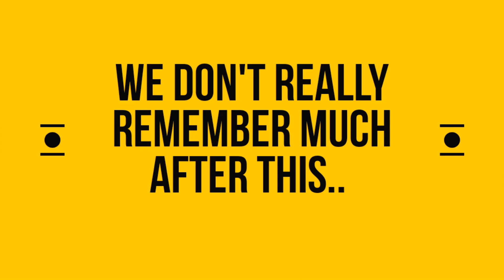Weekend Vlog || Lunch With My Lovies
Hi guys! ❤️

In this vlog we had lunch at Papa's in Nelson Mandela Square. It's a bit short but we enjoyed our night partying at Airport Inn.